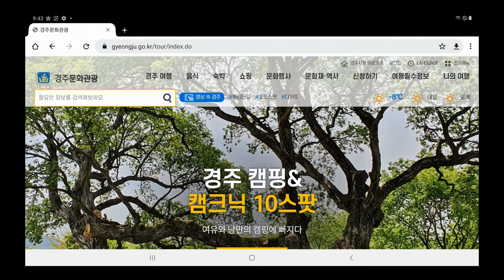[메타버스] VR,AR교육_경주문화관광 홈페이지 360도 VR 콘텐츠 활용하기1